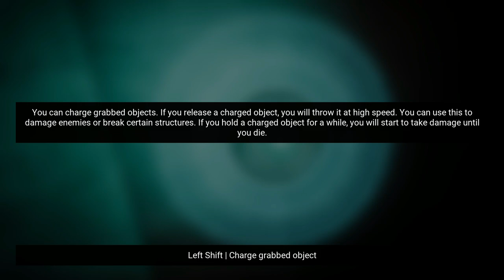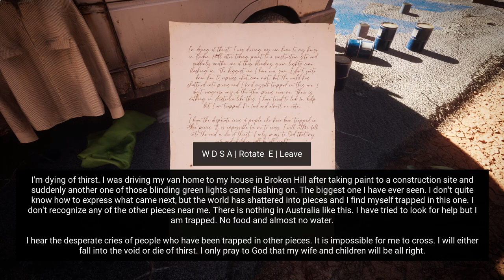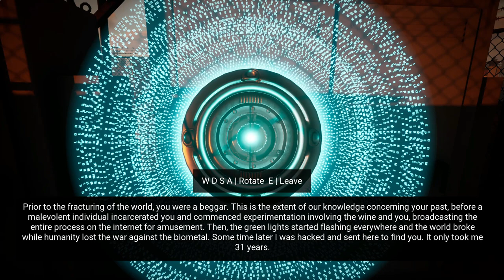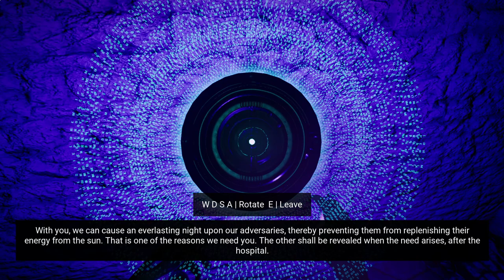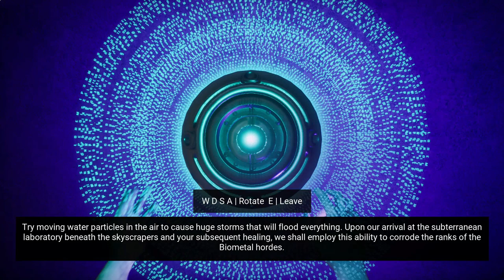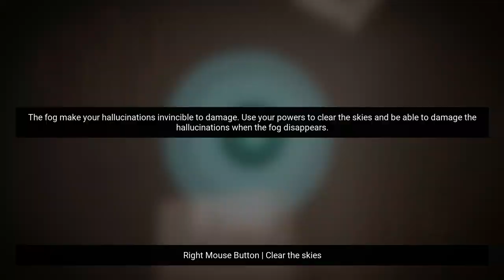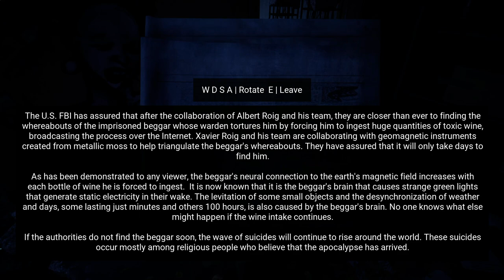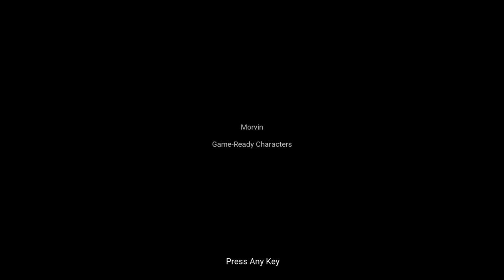HORROR TALES: The Beggar - Full Game (No Commentary)